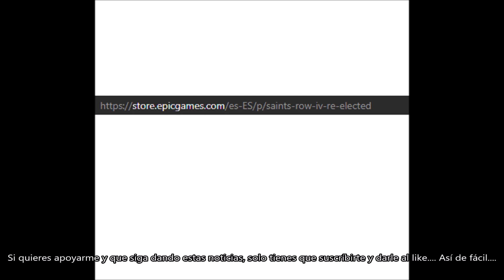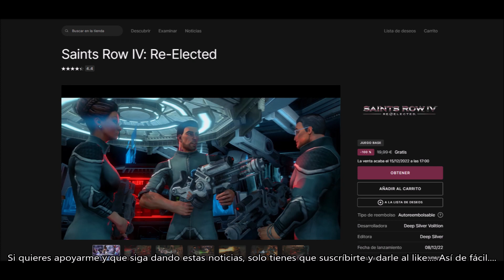COMPRA SAINTS ROW IV RE ELECTED POR TIEMPO LIMITADO. DANNEWSGAMES2577.